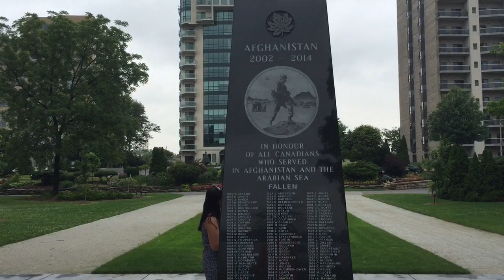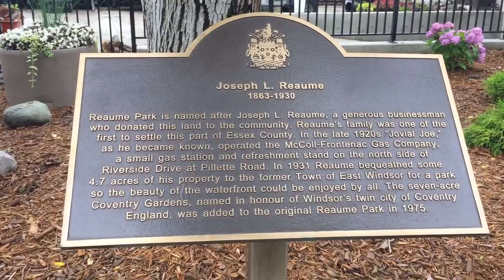Nagpasyar kami dyay Windsor Canada